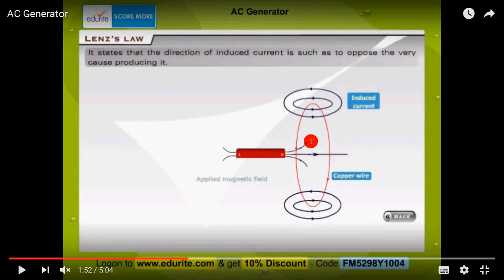1b applet calamita e spira